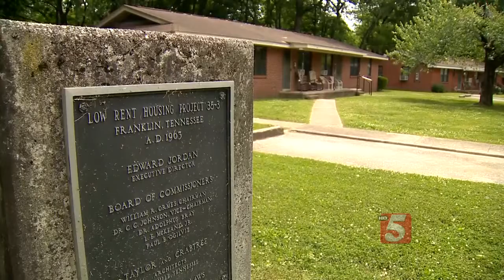Child Kidnapped In Franklin Escapes In Columbia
A Williamson County man has been arrested after officials said he kidnapped an 11-year-old child from a Franklin neighborhood.